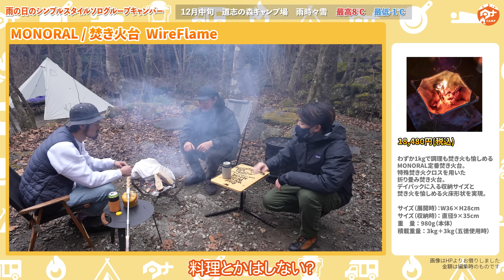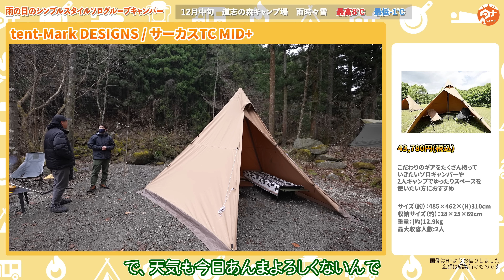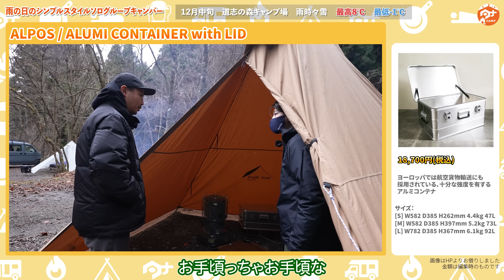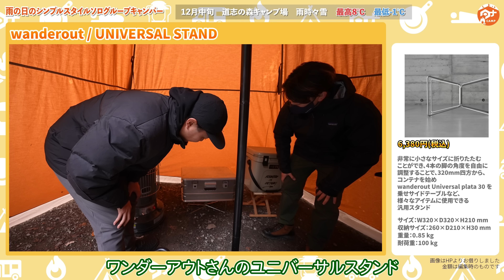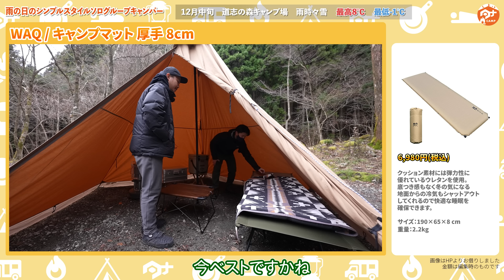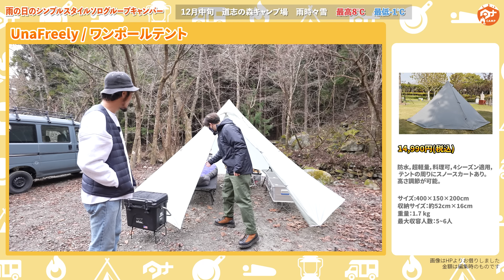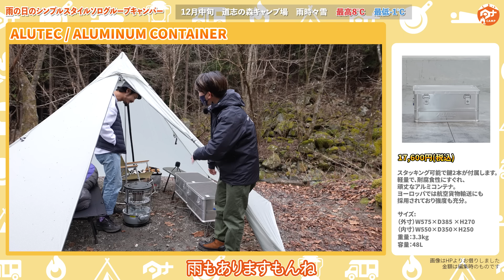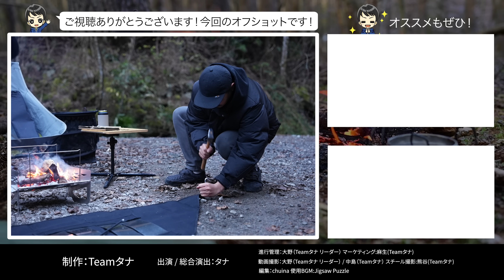【歴６年】かっこいい2人組みキャンパ一🔥統一感ある洗練キャンプギア🏕愛車のハイラックス登場#284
雪がちらつく中でもスマートにキャンプを楽しまれていたキャンパーさんにインタビュー🔥生憎の天気だったのでギアは最小限とのことでミニマムキャンプを楽しんでいました

【8種類】石油ストーブ比較🔥冬キャンプで活躍するおすすめキャンプ道具🏕

カズッシュさ登場動画【キャンプ道具ベスト10】白で統一こだわりテント🏕便利キャンプギア焚火台登場🔥前編

・MONORAL 焚火台

・TheArth 床上手

・fusion+ フィールドサイドテーブル　暁

・MINIMAL WORKS FIRE HAMMER

・Helinox タクティカルチェア2

・CAMP on PARADE コンダクターチェア

・tent-markDESIGNS サーカスTC

・PASECO CAMP25

・ALPOS ALUMI CONTAINER with LID

・wander out UNIVERSAL STND

・YETI RODIE

・WAQ コット

・WAQ インフレーターマット

・neighborhood×hxo モジュラーテーブル

・ORCA cooler 20

・UnaFreely ワンポールテント

・PASCO WHK-3100S

・ALUTEC ALUMINUM CONTAINER

・ワットノット　ワンタッチバケット

・Ballistics LOWER CHAIR

・VENTLAX 2WAY コット

・NANGA UDD 810DX

・WEEKEDER tente Reflection

【目次】
00:00オープニング
03:33 MONORAL 焚火台
04:40 TheArth 床上手
05:10 fusion+ フィールドサイドテーブル　暁
05:15 MINIMAL WORKS FIRE HAMMER
06:45 Helinox タクティカルチェア2
07:14 CAMP on PARADE コンダクターチェア
08:10 tent-markDESIGNS サーカスTC
08:54 PASECO CAMP25
10:20 ALPOS ALUMI CONTAINER with LID
11:32 wander out UNIVERSAL STND
11:42 YETI RODIE
12:29 WAP 寝具
13:00 neighborhood×hxo モジュラーテーブル
14:47 ORCA cooler 20
15:25 UnaFreely ワンポールテント
16:23 PASCO WHK-3100S
16:56 ALUTEC ALUMINUM CONTAINER
17:52 Lod products
18:17 ワットノット　ワンタッチバケット
18:33 Ballistics LOWER CHAIR
19:23 VENTLAX 2WAY コット
19:29 NANGA UDD (!0DX
19:54 WEEKEDER tente Reflection
20:30 車